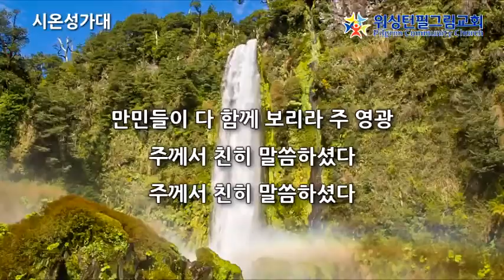주의 영광! (Handel곡 Larry Pugh편)